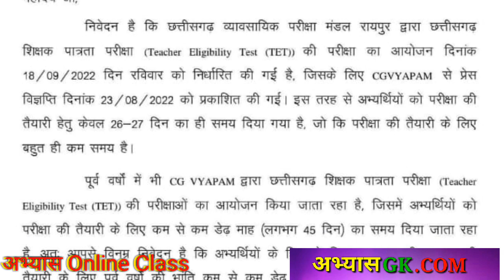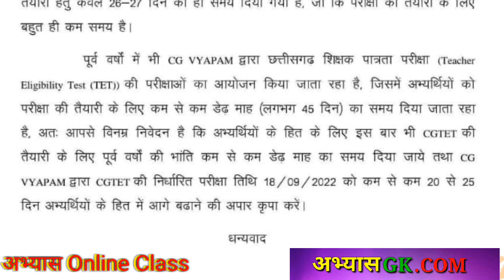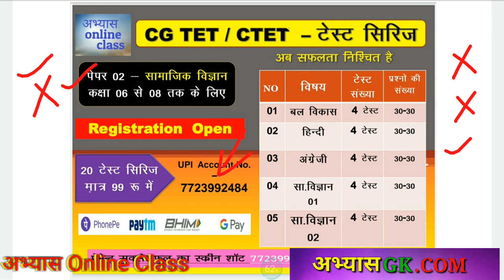cgtet ctet exam vyapam exam cg tet exam date vyapam new exam date cg tet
15 प्रेक्टिस सेट